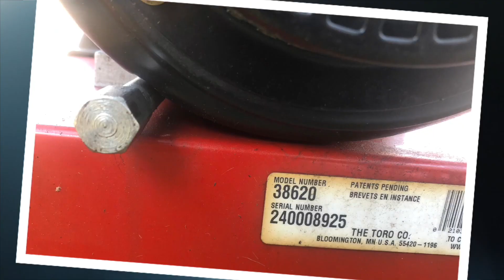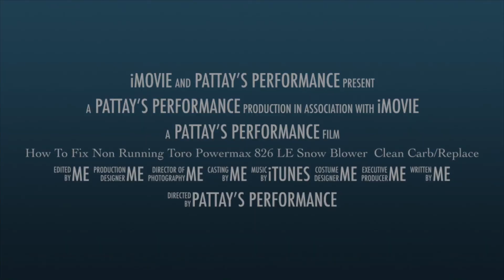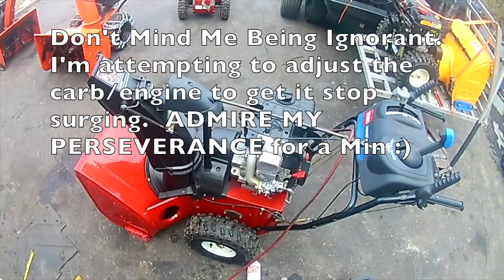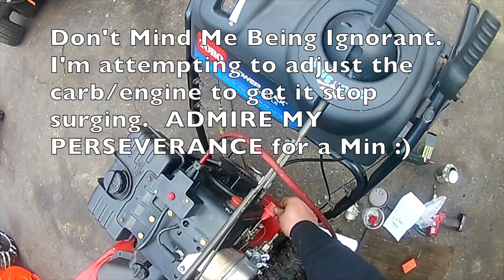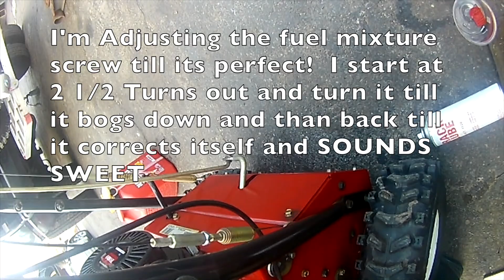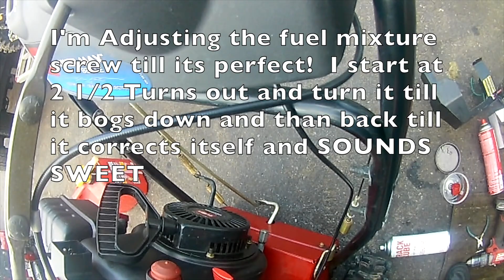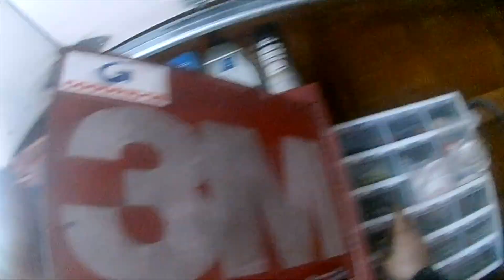Toro Power Max 826 LE Snow Blower Running Issue Repair Carb Replacement / Carb Clean HOW TO VIDEO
Here we have a BEAUTIFUL TORO POWER MAX 826LE.  Worked its way back to me due to the fact it will NOT RUN OFF CHOKE.  I ruled out it was a fuel issue.  Owner WANTED A NEW CARB and didn't want me to service the existing carb.  the HMSK80 Tecumseh ENGINE on the machine calls for a carb with adjustable main jet and idle jet.  I had the non-adjustable one in stock.

I KNOW FOR A FACT that you can swap an adjustable carb instead of fixed jets carb.  I thought HEY I can convert from Fixed to NON and I was wrong!  If its a adjustable carb...must swap with the adjustable carb!

The correct replacement adjustable carb # is 632334a or 632111 that can be had on Ebay for a beyond reasonable price!  If you stuck in a jam...amazon it is but you will pay more!